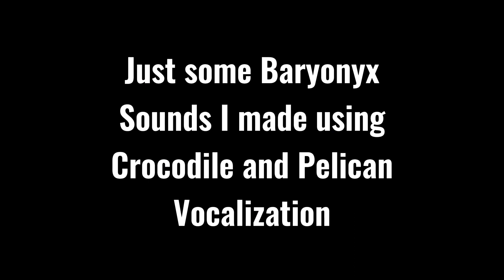Scientifically Accurate Sounds of Baryonyx made by Me